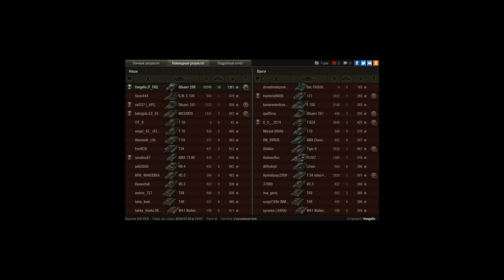Невероятный бой на Об. 268